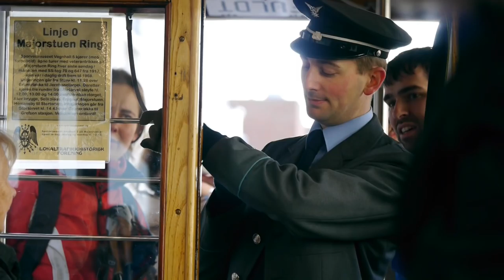Veterantrikk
Veterantrikk nr 70, og med tilhenger 647